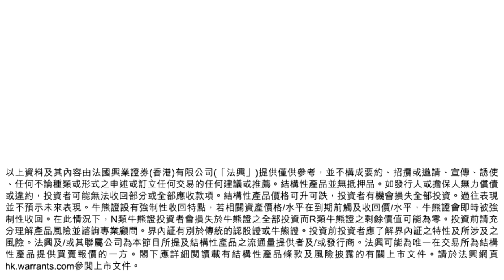【輪證直擊】8月2日 星期一 |朱子昭 朱明亮 | 港股表現反覆 資金低撈騰訊美團 騰訊call【18117】美團call【22422】|匯控業績搏call【18092】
港股7月「翻船」恆生指數累挫2866點接近1成，踏入8月份，恒指高開近百點，重上二萬六。恒指高開93點，報26054。國指高開25點，報9258。科指高開10點，報6791。

經歷上周大市急速回落，看好的投資者似乎驚魂未定，對搏反彈的心態有點聖馬力諾之心，想贏而不敢太進取，從牛熊證街貨分佈，投資者在這種仍有波幅的市況隨便用牛熊證，反而透過認購及認沽證的更合運用。

參考牛證街貨的重貨區站於24600至24800，遠一點的Call可選擇行使價28500點的法興恆指認講證【15831】，距離到期有尚有150天，換股比率7500兌1，實際槓桿約14倍。搏跌亦不宜用熊證，參考熊證的街貨分佈，重貨區站於27200至27300點，按現市況看，拉遠少少著數少少，投資者可選擇行使價24300點的 法興恆指認沽證【15929】，距離到期日尚有150天，換股比率9500兌1，提供大約9倍槓桿。

大市上週反彈，吸引資金進場買騰訊及美團。 搏騰訊反彈，可以留意 法興騰訊認購證【18117】，行使價546.38元，實際槓桿7.7倍，今年12月底到期；搏美團反彈，可以留意 法興美團認購證【22422】，行使價250元，實際槓桿4.1倍，明年2月底到期。

滙豐（00005）中午公佈中期業績，市場預期隨着經濟環境好轉，滙控的第二季的列賬基準稅前盈利料按年增237.2%，至36.73億美元。睇好匯控，可以留意#法興匯豐認購證【18092】，行使價45.88元，實際槓桿7.5倍，明年3月底到期。